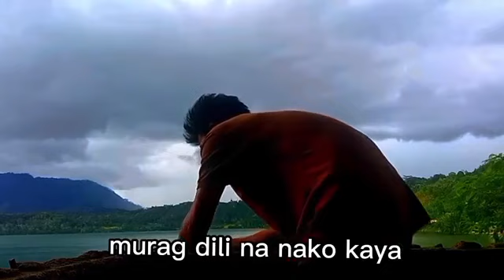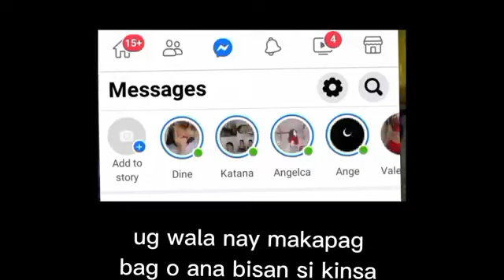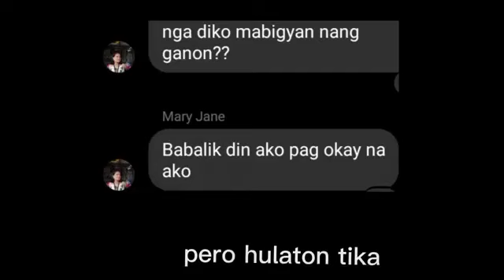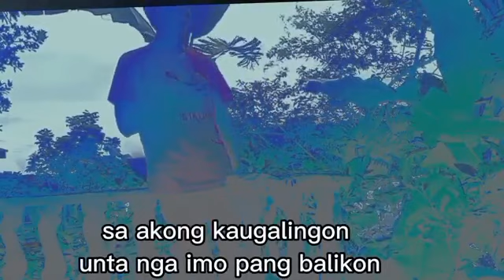Mag Hulat - Jordan-ian (official music video)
Mag Hulat - Jordan-ian (official video)

another song for you I made